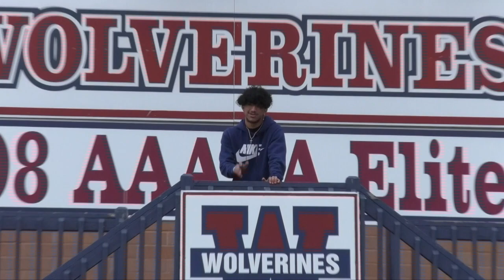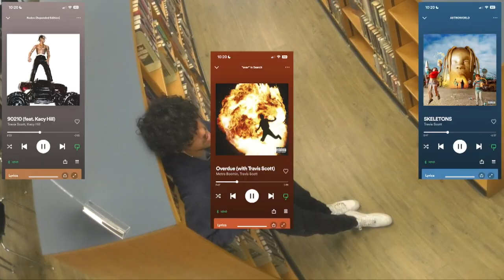WTV7 ep17 Feb 10, 2023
Abby Bishop, Abbey Skouras and Alden Hinkelman Anchor